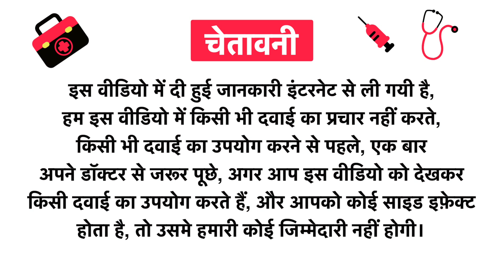Screenguard Gold Ultra Matte Sunecreen Gel SPF 50 PA+++ Uses in Hindi | Side Effects | Review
Screenguard Gold Ultra Matte Sunecreen Gel SPF 50 PA+++ Uses in Hindi | Benefits | Side Effects | Dose

Screenguard Gold Ultra Matte Sunecreen Gel SPF 50 PA+++ Uses in Hindi
Screenguard Gold Ultra Matte Sunecreen Gel SPF 50 PA+++ Kis kaam aati hai
Screenguard Gold Ultra Matte Sunecreen Gel SPF 50 PA+++ Review
Screenguard Gold Ultra Matte Sunecreen Gel SPF 50 PA+++ Side Effects
Screenguard Gold Ultra Matte Sunecreen Gel SPF 50 PA+++ ke fayde in hindi
Screenguard Gold Ultra Matte Sunecreen Gel SPF 50 PA+++ how to use